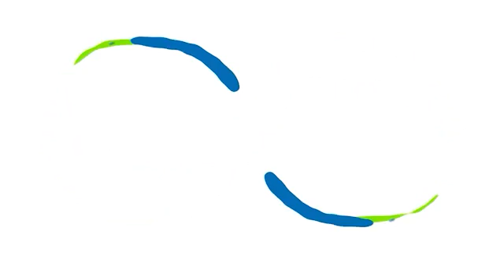An Interview with Mr. Gaurav Kumar - AIR 1st Rank in GATE-2022 (Electrical Engineering) | ACE Online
Mr. Gaurav Kumar, All India 1st Rank holder in GATE 2022 (Electrical Engineering). ACE Engineering Academy wishes him all the best for his future endeavors.

Mr. Gaurav Kumar is the Classroom Student of ACE Engineering Academy